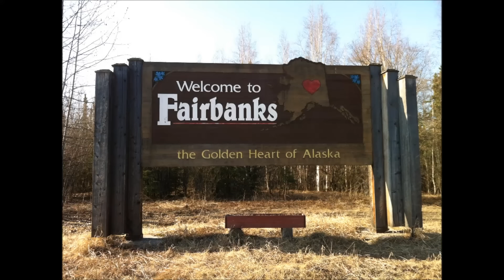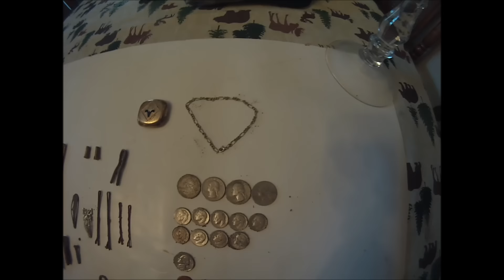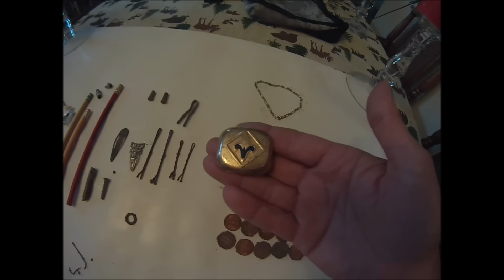700th Video and finding a bucket list Item in Fairbanks Alaska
my 700th video for metal detecting in Alaska with keithie6
and over 950,000 views and I find a bucket list item with the Teknetics T2